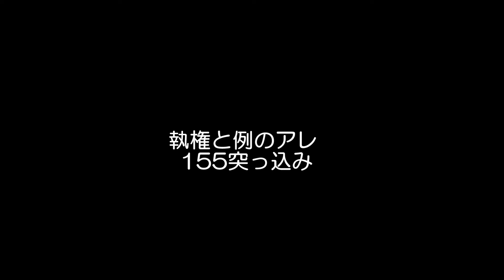戦国大戦 Ver3.10E 例のアレ其の155 金上フィットネスクラブ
金上フィットネスクラブへ
プロスポーツ選手がトレーニングに来たらこうなりました。
後悔はしていない(´Д｀)。

金上：クラブのオーナー
佐多：インストラクター
上井：受付嬢
山田：４番捕手
直虎：静岡のセリーナ・ウィリアムズ

非常にバランスが悪いですが執権が大体何とかしてくれる。
・・・多分

御相手は今川単デッキです。

※オープニングはミーモダンシング聞きたいという
リクエストがあって変更しております